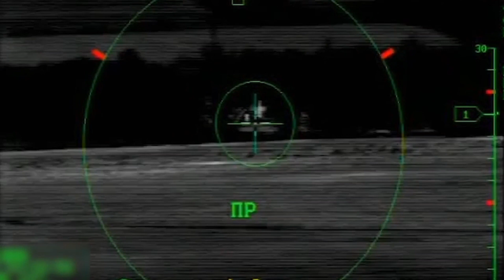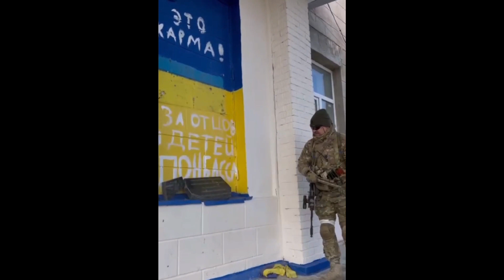Sektor gaza - Hell